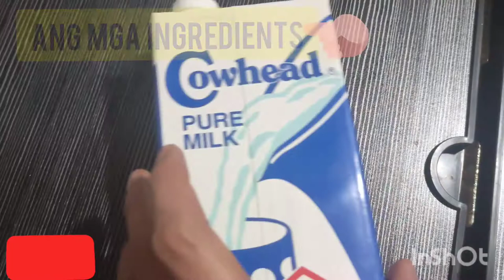Gawin mo itong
Isa nanamang Negosyo recipe ang hatid namin sa inyo at yan ang Peach Crepe Cake